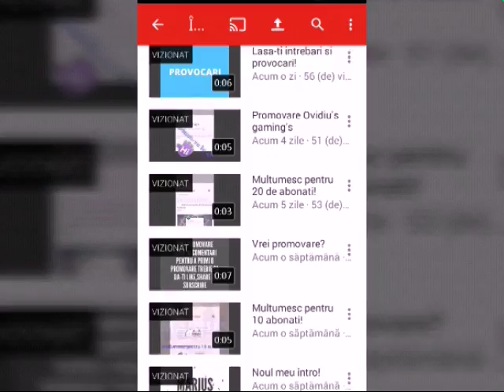Multumesc pentru 30 de abonati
Salut vreau sa va multumesc pentru 30 de abonati la momentul actual 36
Maine:2 videoclipuri surpriza
Yotube:Marius Nicolae